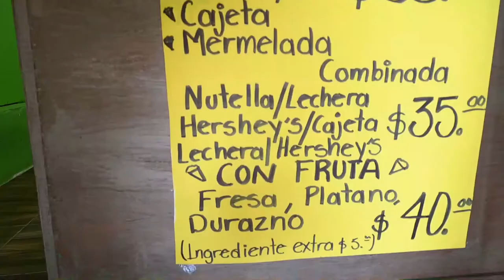Dan acompañamiento a proyectos de mujeres jefas de familia